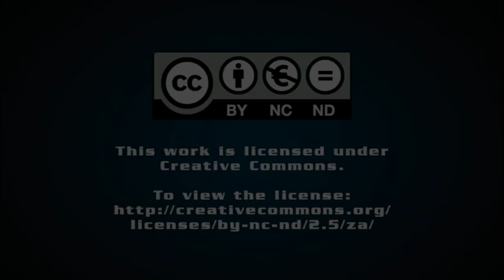Platinum well positioned in hydrogen economy’s sweet spots – WPIC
JOHANNESBURG (miningweekly.com) – The upcoming platinum demand of Hyundai alone could come close to taking up the total annual production of one of South Africa’s biggest platinum mines.